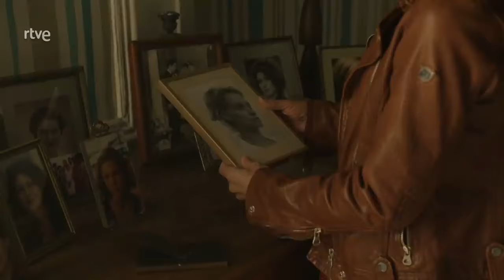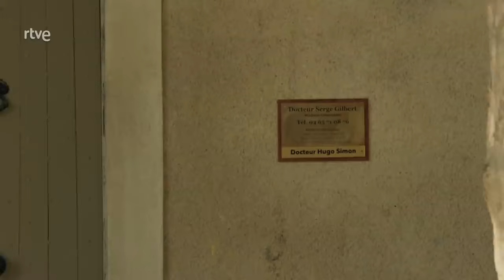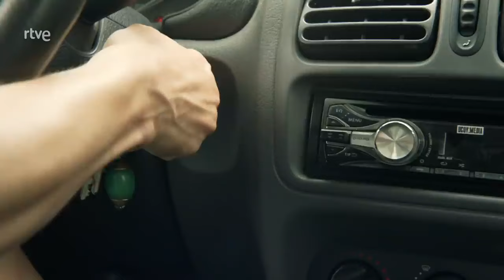Una Mesa en la Provenza: 1. La Nueva Doctora del pueblo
Te propongo que veamos juntos esta serie alemana, ambientada en Francia, estudiando los personajes que van a apareciendo.
¿por qué?
Porque puede servirnos para hacer un taller- cine forum que nos va a dar muchas herramientas para los tiempos que vivimos. Aún más, que ahora e han puesto de modas las constelaciones familiares.

En este primer capítulo te propongo:

1. ¿Todos tenemos un destino marcado?
2. ¿Es inútil luchar contra ese destino?
Mirando a la protagonista principal siempre

3. ¿Tenemos que arrastrar a las personas que dependen de nosotros a ese destino?

Mira cada uno de los personajes, más los que van a ir apareciendo. Ellos son prototipos de seres humanos de hoy de los que podemos sacar enseñanzas

Ahora apliquemos a nuestro caso particular:

¿Alguna vez sentiste que la vida te llevaba a situaciones que tú no querías?
Cuando se da esa situación, ¿cómo reaccionas?, ¿cómo la protagonista?

¿Crees que tienes una misión en la vida ya programada de antemano?
Si la tienes, ¿sabes cuál es?

Más preguntas:
¿Cómo influyen las vivencias de mis padres en el pasado con mi presente?